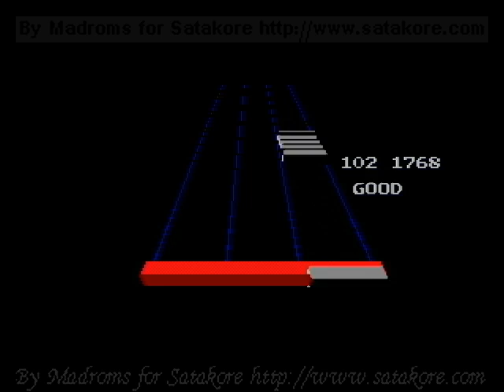Game Basic for Sega Saturn - Mycom Basic Magazine 1999-04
Here is a video of Mycom Basic Magazine 1999-04 for Game Basic for the Sega Saturn
This program was made by Dempa Publications Inc.